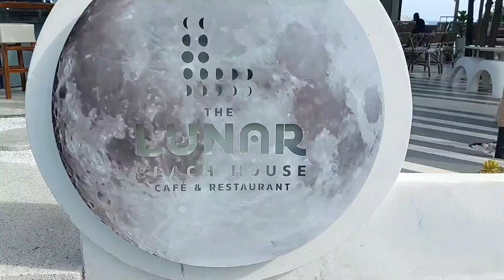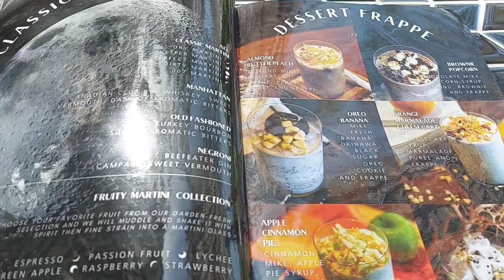The Lunar Beach House Cafe and Restaurant | The Lunar beach House Pattaya 2021, New restaurant .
The Lunar Beach House Pattaya , New restaurant ,New Cafe in Pattaya 2021
The Lunar Beach House Cafe and Restaurant 2021, Pratumnak Hill . @RetiredWorkingForYou
One of the beautiful Cafe and restaurant , perfect place for enjoy foods & relax .

More Cafe & Restaurant video :-